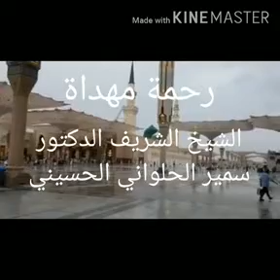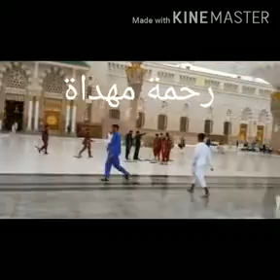🕋مولد النَّبيِّﷺ نهجُ حَياة🕋*رسول الله كأنك تنظر إليه وتراه**رحمة مهداة*